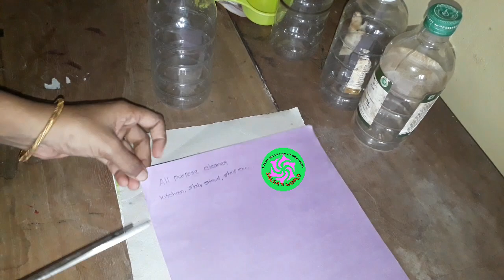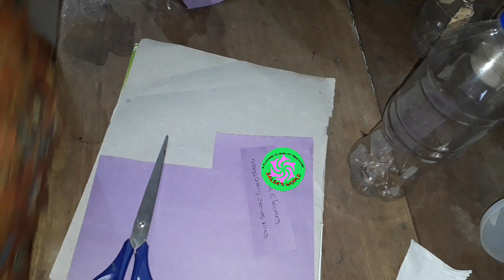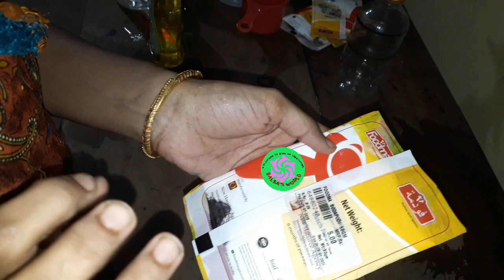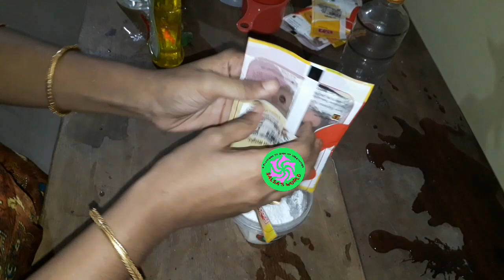1 minute കൊണ്ട് വീട്ടിൽ തന്നെ ഉണ്ടാക്കാം Home Made Cleaning Solutions|| ഈ പണം ലാഭിക്കാം||Malayalam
novelmalayalam

STORY

AUTHOR

PRESENTING:
                   Salsamusthu

EDITING salsamusthu

Salsas world
Salsas world stories
Shahul malayil
rahmath kunjol
Novel malayalam
Salsa musthu
Malayalam novel
Pratilipi stories
Pratilipi love story malayalam
Romance
Love story
Kaliveed
Santhwanam
Manassinakkare
Mounaraagam
Kudumbavilakk
Pranayam
realstorymalayalam
MALAYALAM STORYS
storyteller
Storyteller malayalam
Storyteller channel
Storyteller album
Storyteller audio book 1 minute കൊണ്ട് വീട്ടിൽ തന്നെ ഉണ്ടാക്കാം